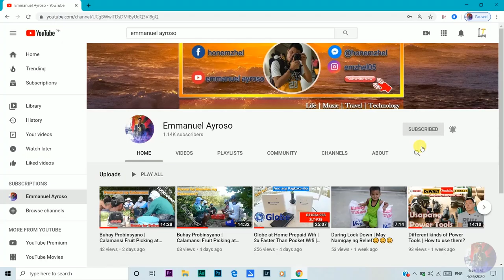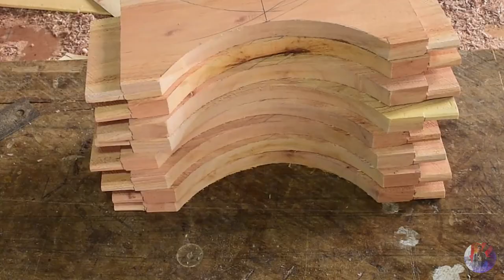DISPLAY CABINET | PLATERA 4 DOOR CABINET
Welcome to another Woodcrafts mga kaps. Platera or Display cabinet and tinapos nanaman ni mang Benru😊😊😊...

Check-out my videos for other video tutorials particularly on woodworking😊😊😊